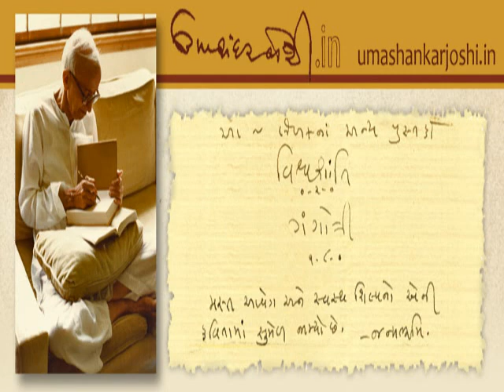21 JULY Umashankar Joshi_Poet_novelist_આજનો દિનમહિમા-L V JOSHI@vasant teraiya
Umashankar Jethalal Joshi (Gujarati: ઉમાશંકર જોશી) (21 July 1911 – 19 December 1988) was an eminent poet, scholar and writer. He received the Jnanpith Award in 1967 for his contribution to Indian, especially Gujarati literature.Umashankar Joshi was born in small village named Bamna, taluka Bhiloda in District of Sabarkantha of Gujarat. He was Brahmin from the caste named Trivedi Mewada Brahmin Barishi. His father, Jethalal Kamalji was a Karbhari in small jagirs. His Mother was Navalbai. He had eight siblings: six brothers and two sisters.[2] Umashankar Joshi received inspiration for creative writing from the beautiful surroundings of the hilly region and the social life of the villages and fairs and festivals held there.In 1937, he started his career as Teacher at Goklibai High School in Vile Parle, Mumbai. Then, after his graduation in MA, he became a part-time lecturer at Sydenham College of Commerce, Mumbai – till 1939. After that, he was appointed as professor in post graduate research studies department, at Gujarat Vernacular Society (Gujarat Vidyasabha). He worked there till 1946 when he took voluntary retirement. Then, in 1948, he was appointed by Mumbai Government on the Gujarati Textbook Committee. In 1953, he served as a visiting faculty at Lokbharti Shikshan Sanstha which was an educational institution in Sanosara, Bhavnagar district, Gujarat. In June 1954, he was appointed as professor of Gujarati Literature at Gujarat University. He was also appointed head of School of languages in that university. In 1956, he toured America and England as a member of a committee sent by the Indian Government to study the activities of 'General Education' in American and some British Universities. In 1964, he became a member of a committee appointed by the Government of Gujarat for establishment of South Gujarat and Saurashtra Universities. From 30 November 1966: he was Vice-Chancellor of Gujarat University. On 17 November 1972: he retired from that post_આજનો દિનમહિમા-માનવપુષ્પોની મહેક-